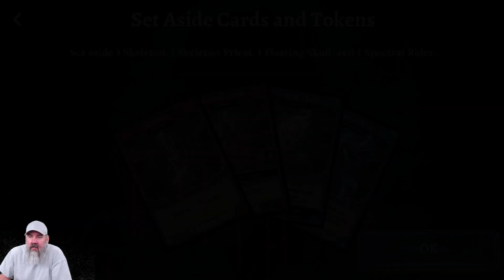Clank! Catacombs ~ Solo campaign ~ Chapter 6/6 playthrough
Clank!: Catacombs (2022)

0:15:46 Took artifact and didn't move up Rage track, which means...
0:17:50 Dragon Attack happened, but pulled 3 cubes instead of 4.
0:23:40 Dragon Attack, realized I missed the Rage Track going up. Pulled 6 cubes instead of 4 to make up for it. :)